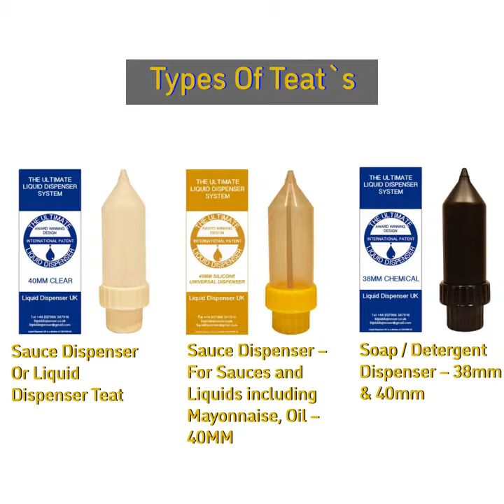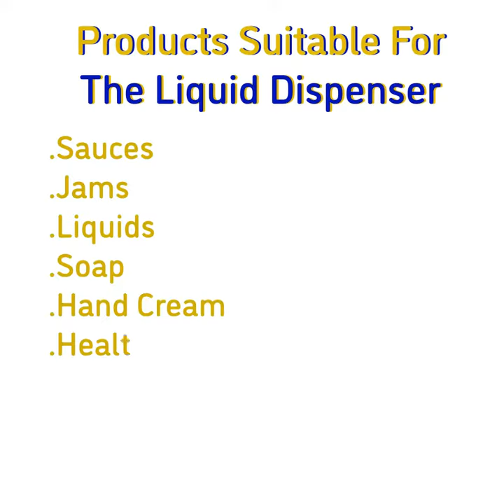The Ultimate Liquid Dispenser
The Ultimate Liquid Dispenser is a revolutionary no drip, perfect portion dispenser. It is ideal for food products such as catering sauces like tomato, mustard, bbq sauce, and jams. The premium quality and construction also allow the dispenser to be used for heavy-duty soaps, washing up liquid, hand creams, and most health care products. All this with a dispenser that provides the perfect portion, is mess-free and no waste.